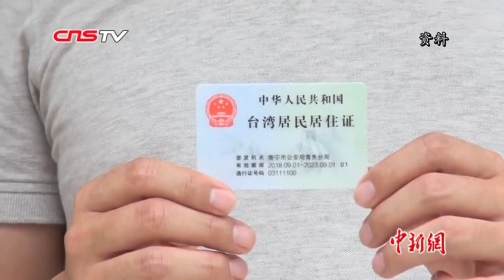国台办回应韩国瑜访美言论：两岸事应由家里人商量办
4月24日，在国台办例行新闻发布会上，针对韩国瑜日前在美访问称“台湾‘国防’靠美国，科技靠日本，市场靠大陆”的相关言论，马晓光回应称，两岸同胞是一家人，两岸的事是两岸同胞的家里事，应该由家里人商量着办。